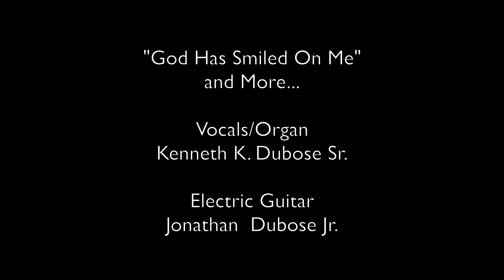Jonathan Dubose Sr. Celebration of Life (pt3) - Dubose Brothers Tribute - God Has Smiled On Me +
Jonathan Dubose Sr. Celebration of Life (pt3) - Dubose Brothers  Tribute
God Has Smiled On Me...and More.

December 23, 2021 at
East End Baptist
Tabernacle Church
Bridgeport, CT.

Please show support and show me some love!